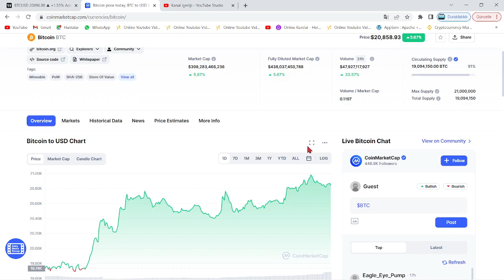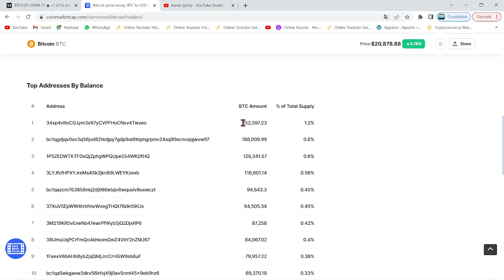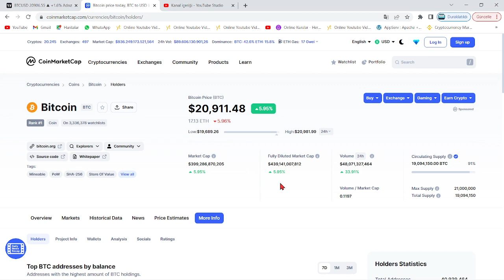SEC BAŞKANI KRİPTO AÇIKLAMASI🚨LUNC VE USTC YORUMU🚨ABD DÜZENLEME YAPACAK!🚨"BU ALTCOİNLER BİR TUZAK!"🚨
Bu videomuzda Bitcoin'in analizini gerçekleştirdik. Kısa ve uzun vadede neler yapabileceğini değerlendirdik, herkese iyi seyirler. Bitcoin an itibariyle 39000 pozisyonlarında ve destek tutunmaya çalışıyor. Alt kanala atması ile 37 bin seviyelerine kadar düşebilir ve ardından 30k kadar takip eder. Bitcoin'in yükselen trendi an itibairyle çalıştı fakat gözler 12 nisan 15.30'da açıklanacak ABD enflasyon oranlarında. Enflasyonun yüksek açıklanması durumunda Btc ve piyasalarda sert bir düşüş gelebilir. Önümüzdeki günlerde açıklanacak bilançolar da kaderimizi belirleyecek. Bitcoin kahini olarak bilinen peter brandt'dan yeni bir tahmin geldi. Son gelişmelerle birlikte bitcoin tarafında ciddi bir düşüş var ve fed faiz kararını açıkladı. Son gelişmelerle bitcoin'de haftalık kapanış geliyor. Bu videoda anlatılanlar yatırım tavsiyesi değildir.